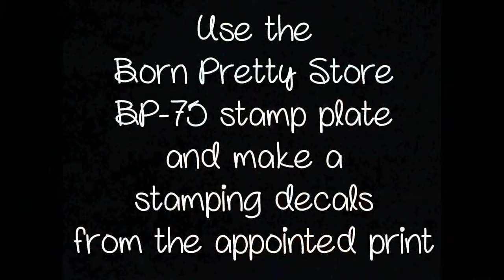Birds and feathers nail art tutorial :)